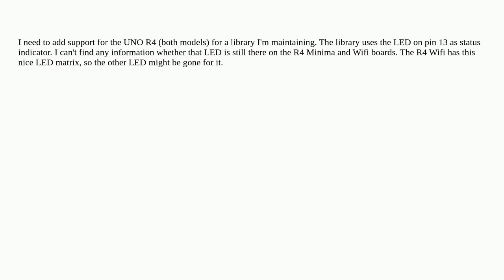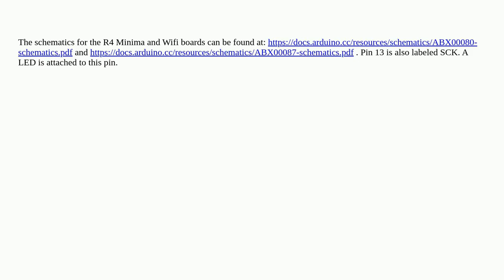Arduino: Does the UNO R4 still have the standard on-board led on pin 13?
Does the UNO R4 still have the standard on-board led on pin 13?

A special thanks goes out to the community

  r4 led